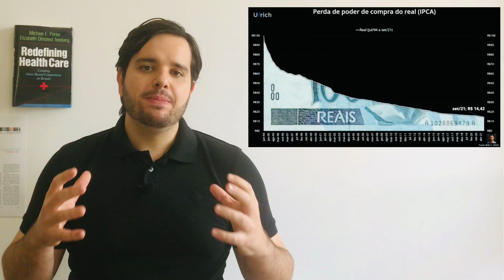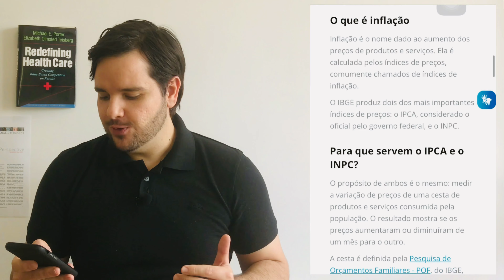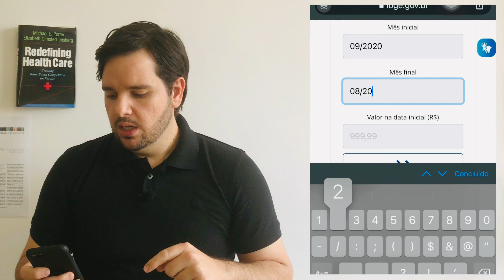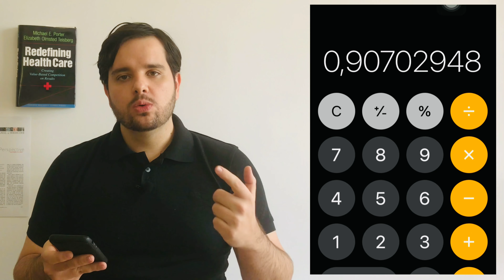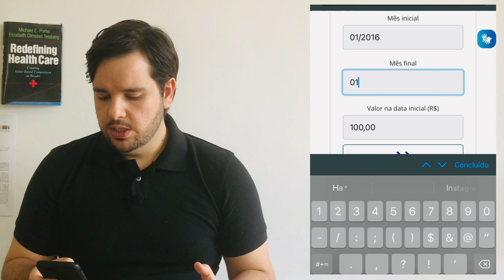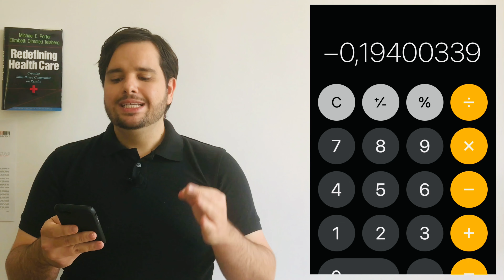INFLAÇÃO: como corrigir o VALOR NOMINAL do seu PLANTÃO ou SALÁRIO pela perda do poder de compra.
Neste vídeo mostramos como acessar o site do IBGE e realizar a atualização do valor nominal do seu plantão (ou salário) de acordo com o IPCA, utilizando a calculadora oficial do IBGE disponível publicamente.

Lembramos que muitos contratos de PLANTÃO são negociados caso a caso e que o reajuste não é automático. Portanto, caso o/a profissional de saúde opte por não renegociar a atualização do valor do plantão, ele/ela estará perdendo poder de compra ao longo do tempo. Com base nos valores obtidos no site calculamos também qual é a perda do poder de compra caso o/a profissional opte por não renegociar o reajuste do valor nominal do plantão.

Assistiu a esse vídeo e gostou?

Quer ser parceira ou parceiro na criação de valor?

os próximos vídeos sobre medicina e
o sistema de saúde!